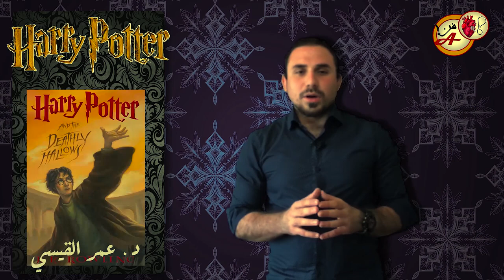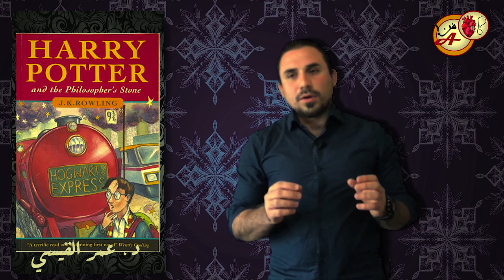هاري بوتر وعلاقته بالامتحانات الطبيه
الفشل هو الفرصة التي تتيح لك البدء من جديد بذكاء أكبر.
 - هنري فورد (مؤسس شركة فورد لصناعة السيارات)
فديو تحفيزي وتشجيعي وتوعوي للطلبه الذين لم يحالفهم الحظ في الامتحانات ان يحاولوا ولا يسمحول للفشال او الياس ان ينال منهم
د. عمر القيسي